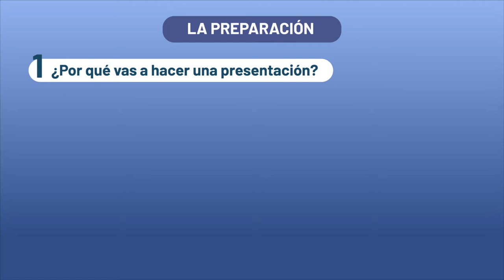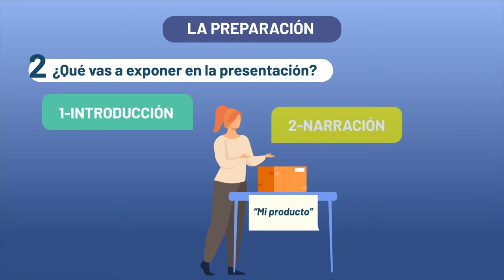UD5. Producción y prestación de servicios - ¡Vamos a vender! Feria